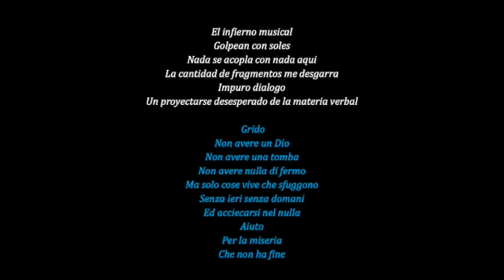Infierno musical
INFIERNO MUSICAL di Marcela Pavia
per voce, violoncello, chitarra ed elettronica
Elisa Bonazzi: voce  Francesco Dillon: Violoncello  Leopoldo Saracino: Chitarra
Massimo Marchi: regia del suono, Marcela Pavia: elettronica
Produzione AGON
Premiere: 24/02/2024
AGON
Viale Sarca 336, Milano